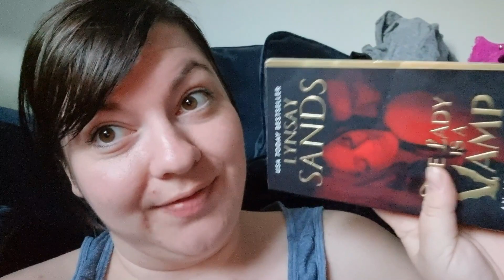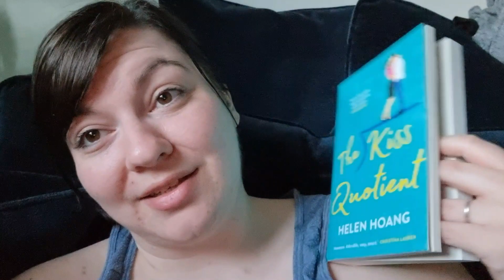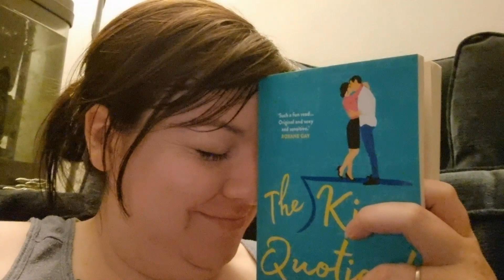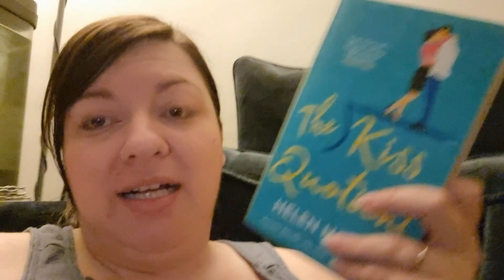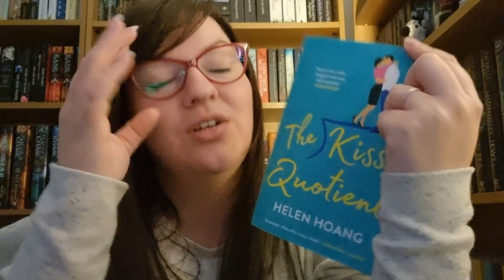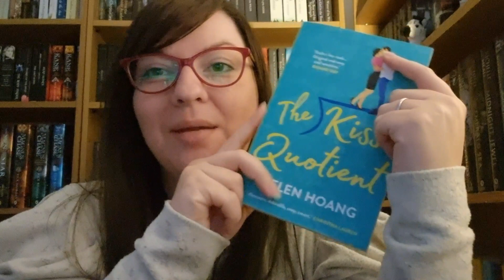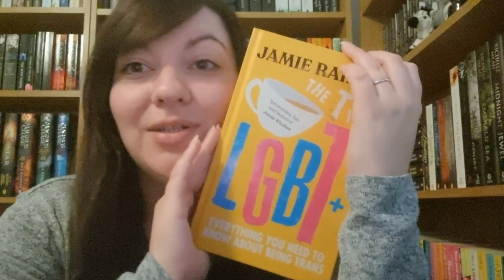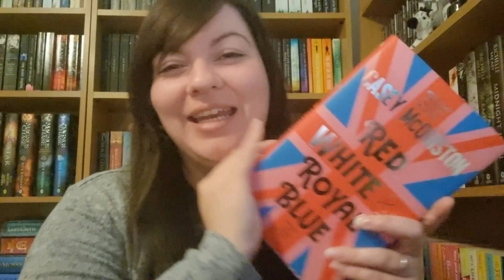Weekly Reading Vlog #26: I Read My 100th Book | AZebraReads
✨Open me...✨

The T In LGBT+
Jamie: @Jammidodger
Shabba: @shaaba

Chloe: @ChloePersistentBookworm

If you want to support me further, you can do so below!